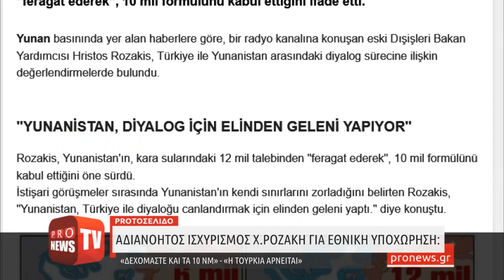Αδιανόητος ισχυρισμός Χ.Ροζάκη για εθνική υποχώρηση: «Δεχόμαστε και τα 10νμ αλλά η Τουρκία αρνείται»